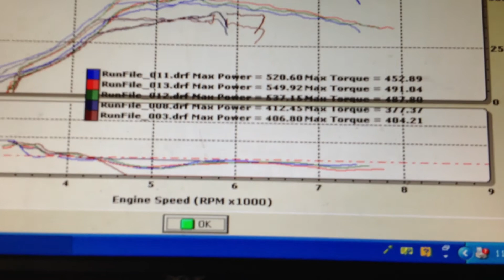Chris Lopez Talon Turbo AWD- DYNO Pull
1990 Talon AWD.  GT35,  E-85,  Built motor.
550 HP,  490 Torque